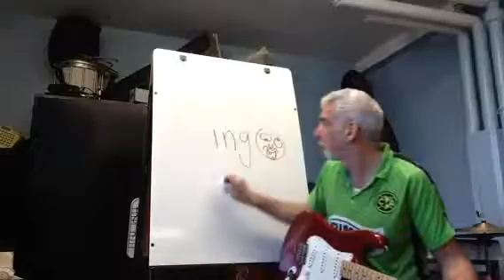Electric Bingo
Don't forget to clap!